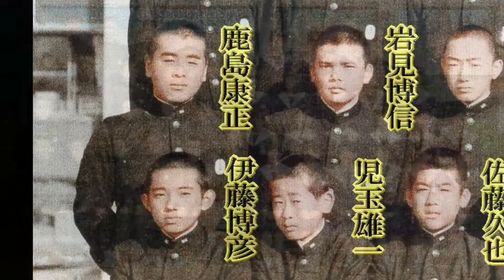中部中学校同窓会2020用に作成